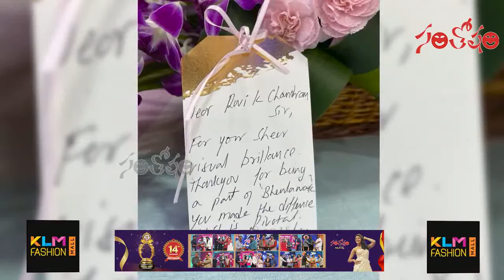సంక్రాంతి కానుకగా రాబోతున్న ప్రభాస్ రాధేశ్యామ్ మూవీ | Prabash UpComing Film | Santosham Film News